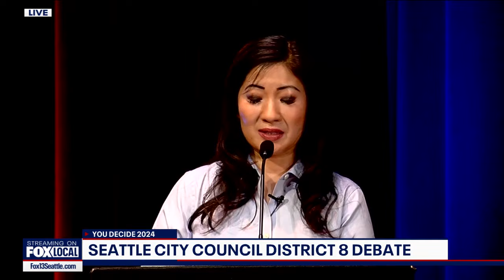Woo, Mercedes on future goals for Seattle City Council | FOX 13 Seattle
Alexis Mercedes and Tanya Woo speak on the Seattle City Council's struggles and how they improve them if elected in November.